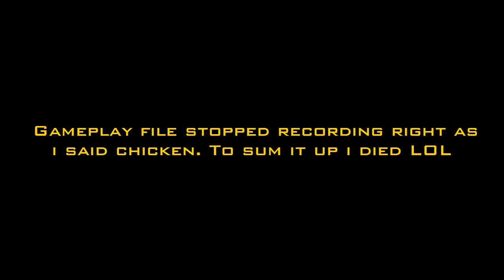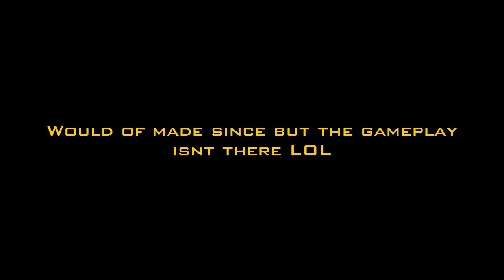"Intro Channel / Snipe King!" Skywars [2] LifeBoat - Minecraft PE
IP: sw16.lbsg.net

Graphics by:

Intro - Me & Thomas
Banner - InfernozPlayz
Outro - Me
PP - Me
Thumbnails - Me

Special Guest: (None)

What i use:

MCPE Videos
to record: REC (android root)
to edit: Camtasia (for PC)
device: Nexus 7

MCPC Videos:
to record: Fraps
to edit: Camtasia
device: terrible laptop thing

1.) Dont comment one word comments like "Good" or "Nice video"
3.) Please share the channel with your friends so we can grow together as a channel :D

The Like goal for this video is 65 likes! I know we can do this guys!!